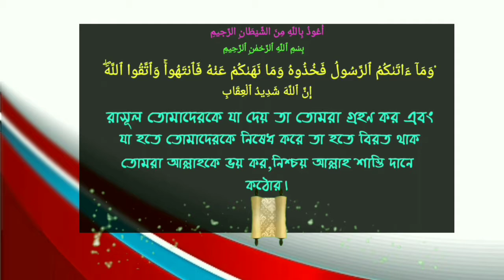শাবান মাসের করণীয় ও বর্জনীয়ᴴᴰ┇​​Sheikh Abdul Matin Al Madani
শাবান মাসের করণীয় ও বর্জনীয়ᴴᴰ┇​​

Shaban's duties and exclusions.

शबन के कर्तव्यों और बहिष्करण।

🎙শাইখ আবদুল মাতিন আল মাদানী।